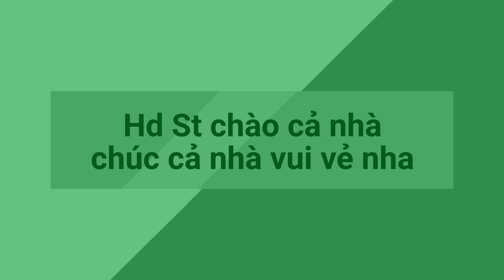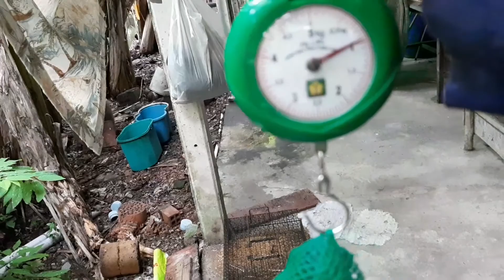thăm bẩy rắn 85 , 1 con đáng 1 con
mong cả nhà thông cảm , gần đây mình bận nhiều công việc quá nên ít ra clip cho cả nhà xem , chúc cả nhà luôn vui vẻ nha